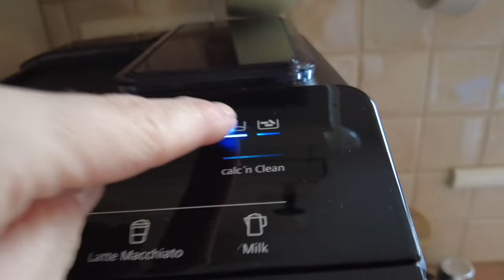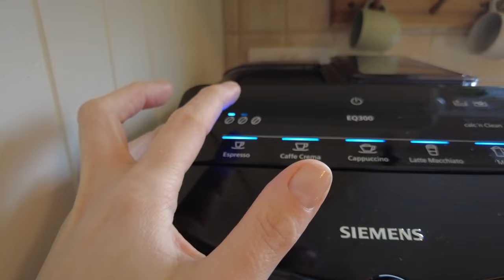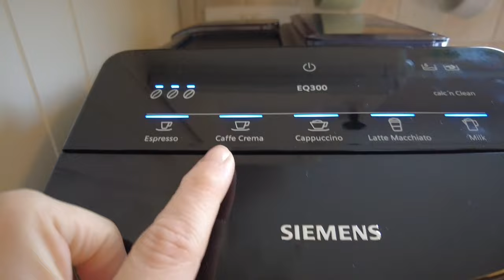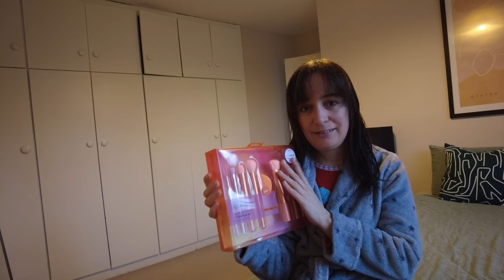Vlog• Cafeteira nova, faz até cappuccino!🥹Rotina noturna de pele, Favoritos de maquilhagem+compras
Olá a todas, como vocês estão? ❤️
No video de hoje partilho com voces a nova maquina de café que compramos. Decidimos comprar uma maquina digital que faz café , cappuccino , latte e ainda faz a espuma do leite 🤗

Partilho também com vocês a minha rotina de cuidados com a pele e algumas compras de eu fiz na farmácia perto de minha casa 🏠

Espero muito que gostem de mais este video e eu vejo-vos no próximo ✨

Detalhes do video:

0:00 introdução
1:01 olá a todas ❤️
1:23 porque comprei uma máquina de café nova
5:32 review da siemens eq300
9:30 como fazer espuma no leite na siemens eq300
11:04 é hora de cuidar de mim
12:08 um pouco de conversa 🤗
14:30 produtos que uso para cuidar do rosto
14:50 vichy mineral 89
15:11 serum da neutrogena
16:15 creme hidratante ceraVe
17:16 creme de olhos la Roche posay
17:49 protetor solar garnier
20:20 haul de compras
20:50 real techniques pinceis
22:50 base da L’Oréal
24:19 blush liquido catrice
24:55 fixador maquilhagem catrice
25:28 gel cabelo go2b
26:50 o que uso dia a dia
29:30 tour pelas maquilhagens
35:59 obrigada por assistirem ❤️